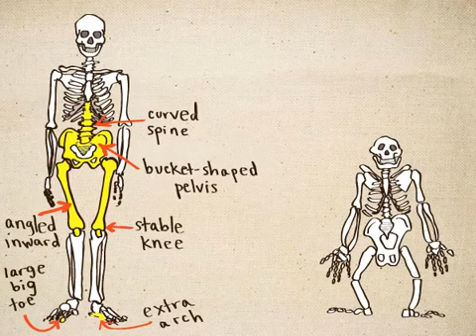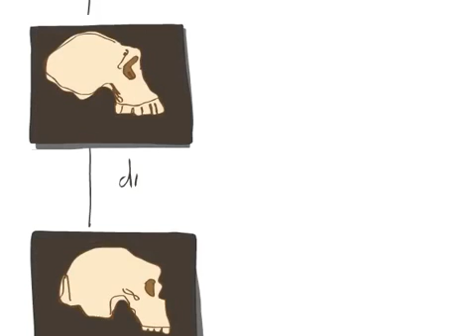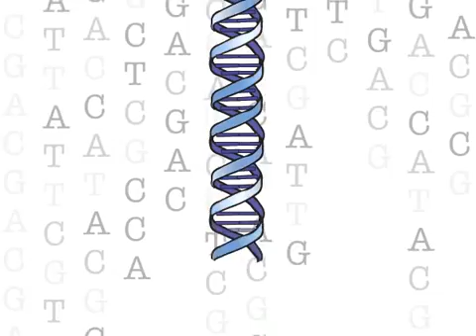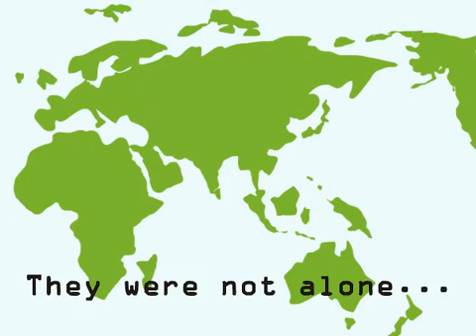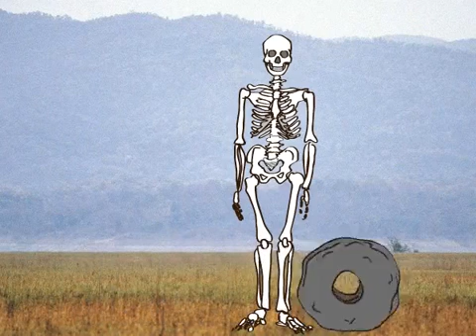Human Prehistory 101_ Prologue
이번 영상은 우리 조상들에 관한 내용입니다.
본 영상은 우리와 침팬지가 비슷하게 생긴 이유를 알아봄으로써 과거에 존재한 인간과 침팬지의 공통 조상에 대해 알아 보고, 차이점에 대해 재미있게 설명해 주고 있습니다. 예를 들자면, 각기 다른 진화 과정을 거쳤기 때문에 복잡한 언어 능력을 수행하는 뇌의 크기 등 많은 부분에서 차이가 납니다.
그리고 인류가 생겨나 다양한 환경에서 살아 가고, 그들의 생존을 위해 다양한 문화를 형성하게 된 것을 설명해 주고 있습니다.